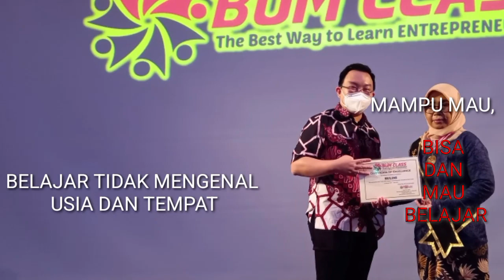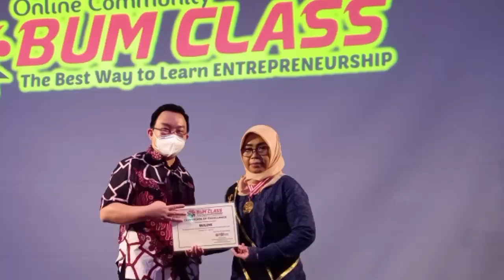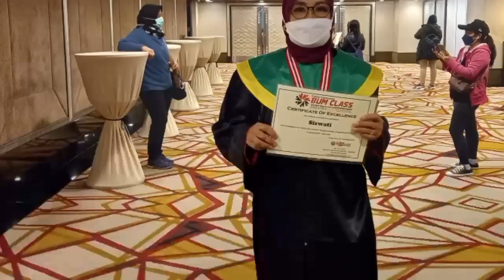Online Community BUM CLASS The Best a way to learn entrepreneurship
Kegiatan rutin saya sehari hari memasak, menjaga anak anak dan Kegiatan saya selama libur.
Assalamualaikum warahmatullahi wabarakatuh teman-teman kali ini adalah kegiatan saya mengikuti seminar BUM CLASS dan WISUDA.
BUM CLASS adalah sebuah komunitas belajar entrepreneurs secara online oleh Motivator Indonesia,   Bapak Ong Eric Yosua, Peraih Rekor MURI sebagai Motivator termuda yang telah berkarya di Manca negara.
Methods pembelajaran BUM CLASS sangat praktis, yaitu menggunakan Facebook group dan diskusi melalui what's app.
Materi Pelajaran BUM CLASS sebanyak 24 materi topik dan di upload setiap minggu  selama 24 minggu.
BUM CLASS Diajar oleh bapak Eric Yosua selaku Motivator kewirausahaan, Pengusaha juga Dosen.
Kelebihan BUM CLASS adalah
1. Waktu belajar yang sangat flexible karena Anda bisa belajar  kapanpun dan dimanapun berada.
2. Diajar oleh bapak Eric Yosua yang selaku Motivator kewirausahaan,  Pengusaha dan dosen pengajar entrepreneurs.  Jika Pengusaha adalah pengusaha murni, Maka ilmu yang diajarkan tidak bisa dipertanggung jawabkan(bisa saja karena unsur kebetulan) Jika pengajar hanya dosen. Maka ilmunya akan dipertanyakan mengapa mereka sendiri masih karyawan. Jadi belajar lah pada pengusaha dan dosen.
3. Tidak ada kelas lanjutan Anda belajar maximal dan sampai tuntas tanpa harus takut dimintai uang lagi.
4. Materi nya sangat praktis dan mudah di terapkan.
5, Tidak Perlu Ilmu pendidikan tingkat tinggi untuk memahami materi belajar.
6. Garansi Uang Kembali jika setelah menerapkan apa yang diajarkan masih tidak bisa berwirausaha.
7. Dapat Diskusi tentang kesulitan yang dihadapi lewat group.
8. Anda akan belajar lengkap mulai bagaimana cara memulai usaha dari nol (tanpa modal), bagaimana identifikasi peluang, bagaimana mengembangkan usaha, bagaimana cara berinvestasi dan masih banyak lagi.
9. Biaya pendaftaran yang sangat terjangkau.
information pendaftaran hubungi :
atau follow ig : @ongericyosua
terima kasih,  sukses untuk Anda.